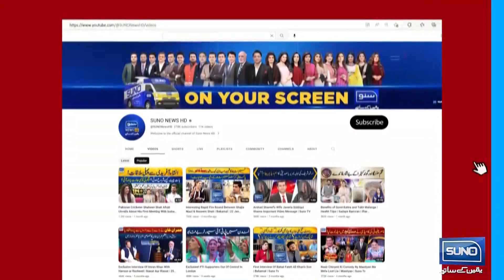World Cup 2023 | Population bht kam lakin Team bht ziada | Aqib Javed | Suno News HD